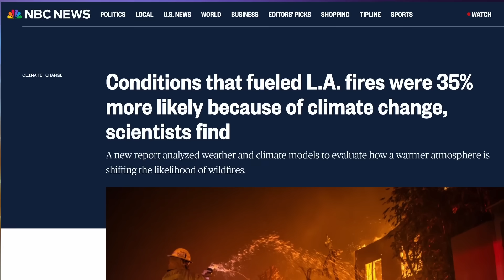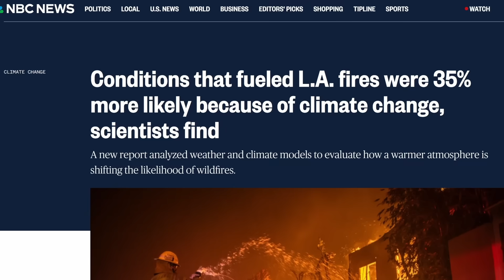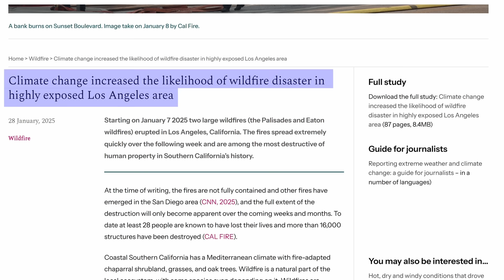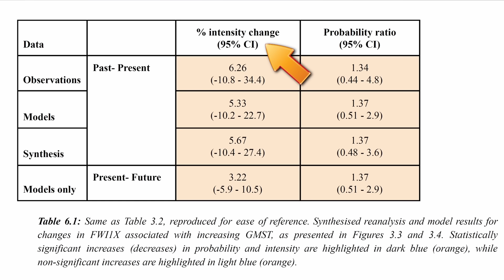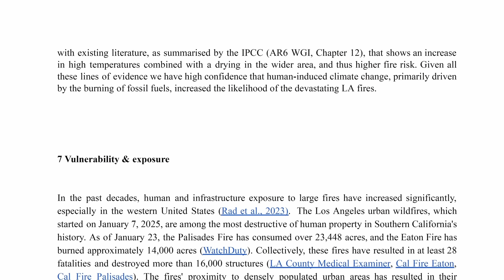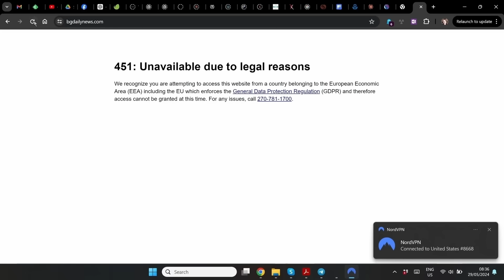Scientists Misreport Climate Cause of LA Wildfires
During the recent wildfires in Los Angeles, the media briefly latched on to a study which apparently blamed climate change for making the blazes more likely to occur and also more intense. But is that really what the study says? Let’s take a look.